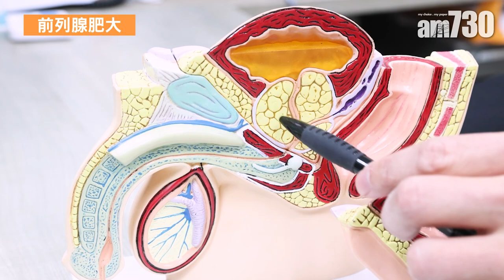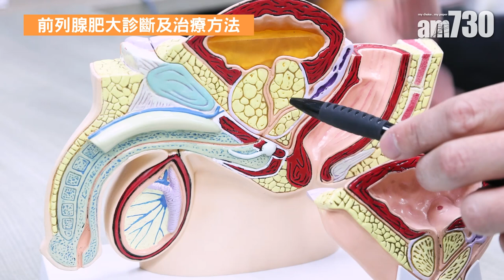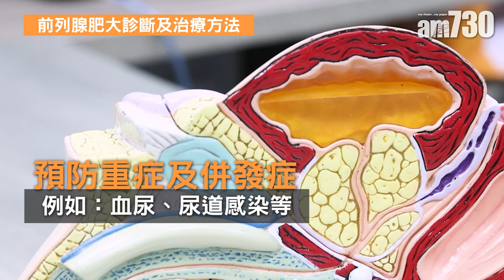如何分辨膀胱過度活躍及前列腺肥大？詳解病症+治療方法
前列腺肥大及膀胱過度活躍症症狀上有重疊的地方，但泌尿外科專科醫生王明皓指，其實是兩個不同的病例，只是症狀上有相似的地方。膀胱過度活躍症常見於40至50歲的女性，膀胱會出現不自主收縮，每隔半至一小時就需要小便，亦有難以忍尿的情況；而前列腺肥大則是男性獨有，並主要發生在60歲或以上的男性，病徵包括小便時要等，尿流細弱及斷斷續續等，現時兩者均可靠藥物進行治療。

bmgproductionmusic